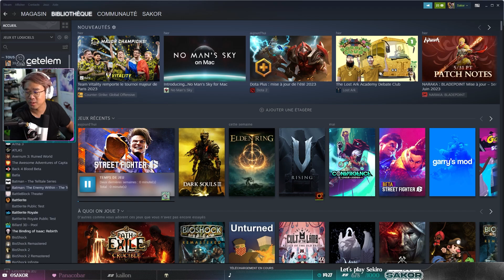LET'S PLAY DARK SOULS III : ÉPISODE 20